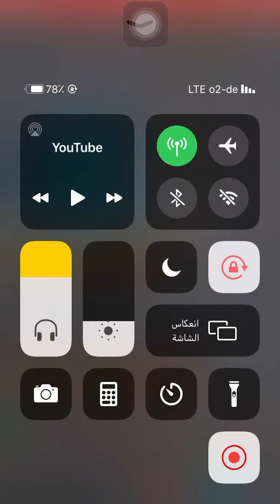فضيحه التانكو شب يطالع مرتو علناس